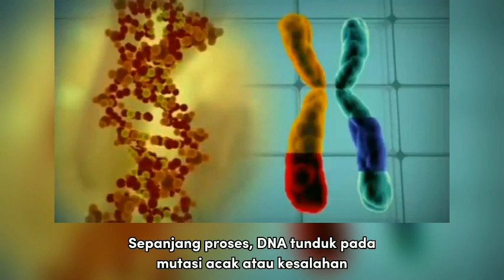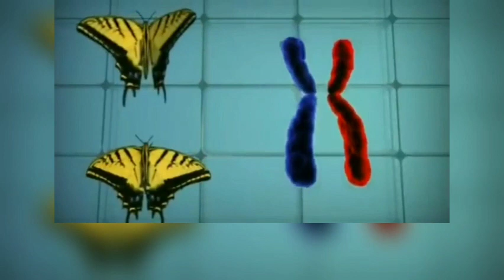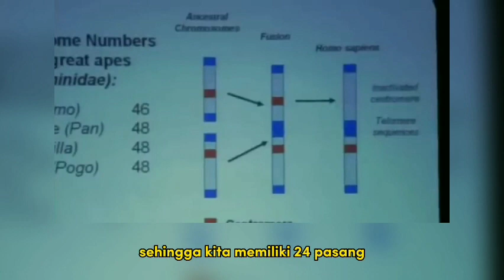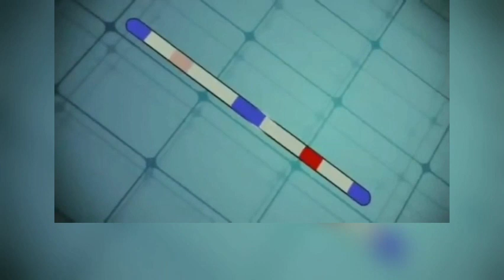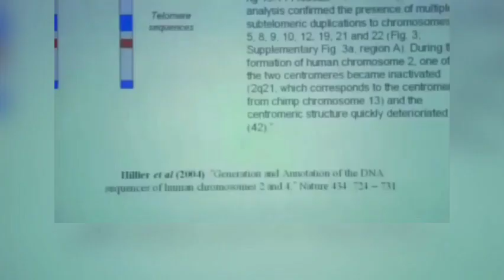Kromosom Nomor 2